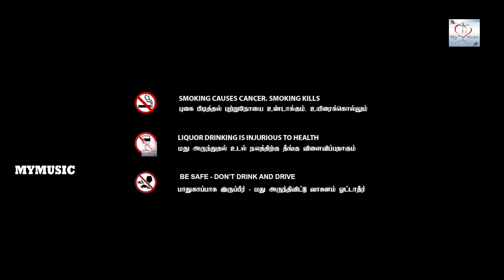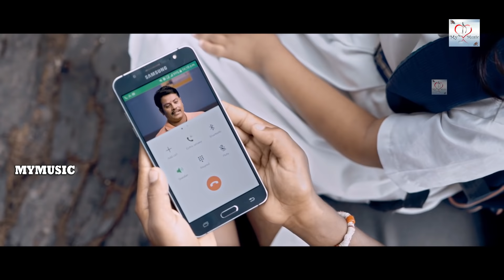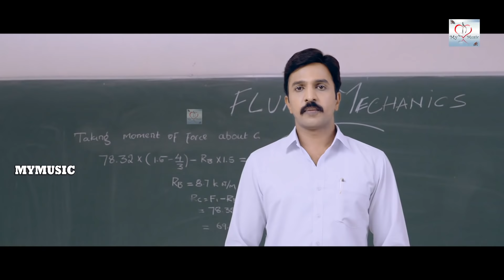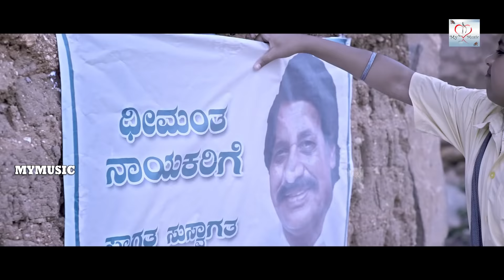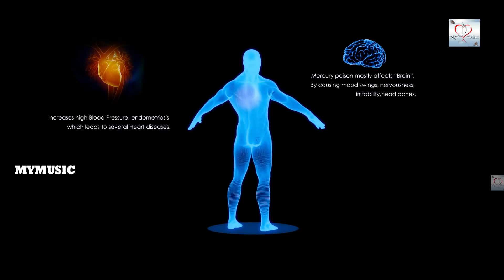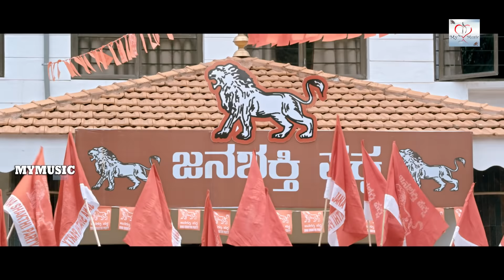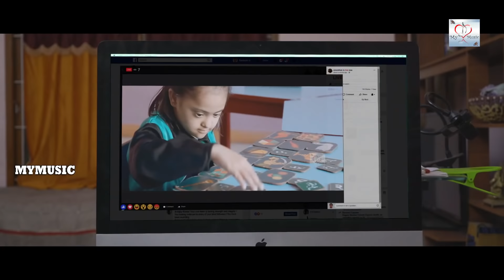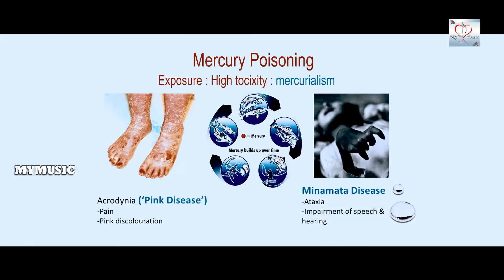Priyamani Tamil Superhit Movies | KODI² Tamil Dubbed Full Movies | Ravi Gowda Action Movies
Starring Ravi and Priyamani, presenting the official Tamil Trailer of ‘Kodi²’ directed by Ashok Cashyap, under the banner of CBG production with music by Santhosh Narayanan and Chinna.
Watch the official teaser here.

Movie: KODI 2  Tamil Dubbed Version
Banner: CBG production
Actors: Ravi, Priyamani, Divya Uruduga, TN Seetharam, Tabala Nani, Veena Sundar
Director: Ashok Cashyap
DOP: Ashok Cashyap
Producer: Sudha Basavegowda
Creative Producer: Narayanan Pillai
Editor: Ravi Chandran
Dialogues: Manju Mandavya